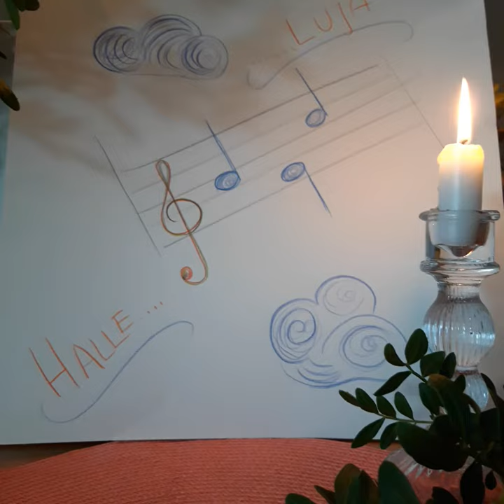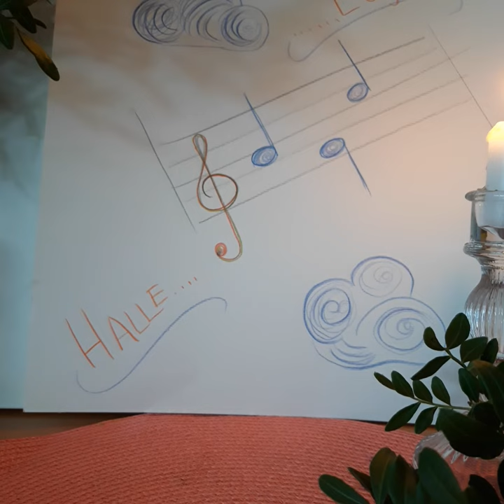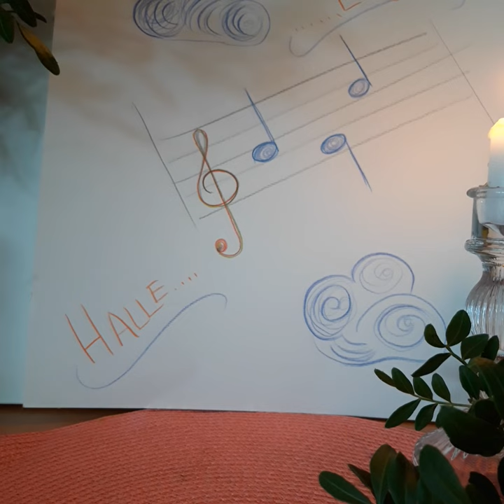We shall over come (Lied)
Übersetzung we shall over come:

Wir werden in Frieden leben, wir werden in Frieden leben, wir werden eines Tages in Frieden leben. Oh, tief in meinem Herzen glaube ich fest daran: wir werden eines Tages in Frieden leben.

Wir werden alle frei sein, wir werden alle frei sein, wir werden alles eines Tages frei sein. Oh, tief in meinem Herzen glaube ich fest daran: wir werden alle eines Tages frei sein.

Schwarz und Weiß vereint ab jetzt, Schwarz und Weiß vereint ab jetzt, Schwarz und Weiß eines Tages vereint. Oh, tief in meinem Herzen glaube ich fest daran: Schwarz und Weiß werden eines Tages vereint sein.